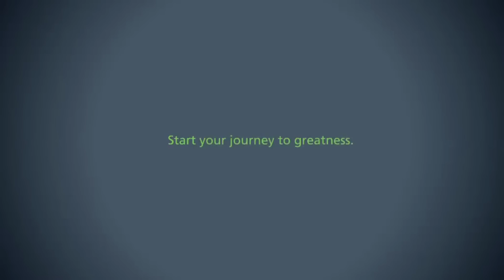Matt Gydes introduction to cybersecurity for the digital age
Dimension Data's cyber security features security technology and managed services that help organisations accelerate their digital business.